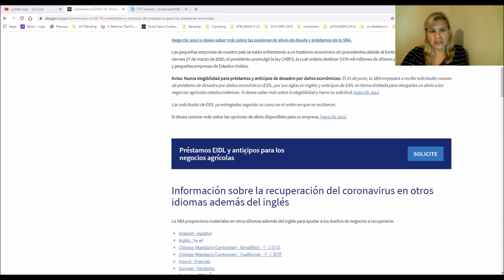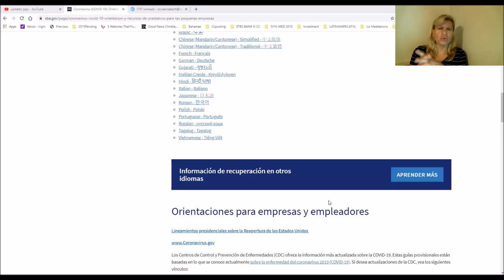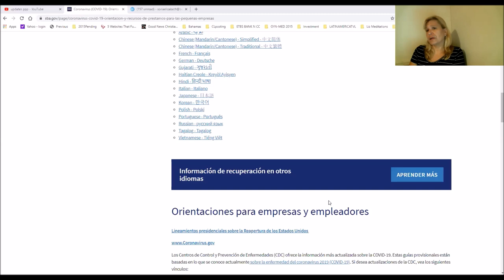EIDL y PPP Préstamos CareAct (Espanol)* Parte # 1 SPANISH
EIDL $10K y#PPP Préstamos Empresas CARESAct (Espanol) #1
**  El proximo video #2 tendrá la información para el PPP y las nuevas revisiones 60%/40%.